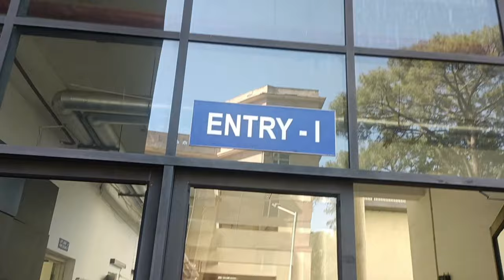A day well spent in IIT ROORKEE❤️| Indian Institute Of Technology Roorkee (IITR)😍😎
Hello Guys I recently visited the IIT Roorkee campus to meet my friend. Join us on this exciting journey as we take you through the stunning and dynamic campus of the prestigious Indian Institute of Technology Roorkee (IITR). Whether you're a prospective student, an IIT enthusiast, or simply curious about life at one of India's top engineering institutions, this vlog is for you!